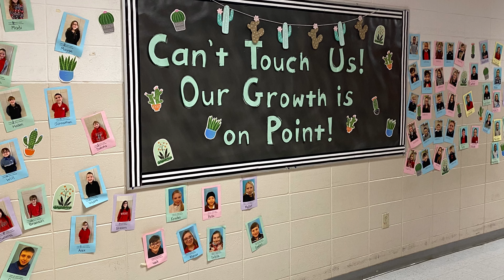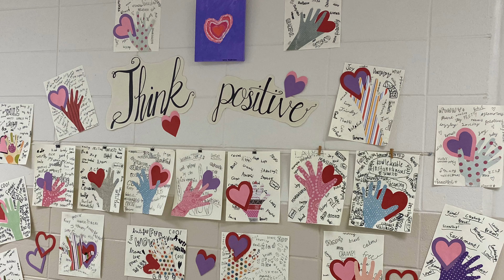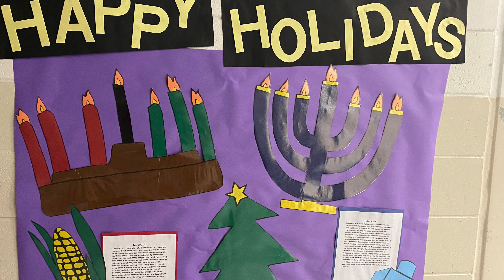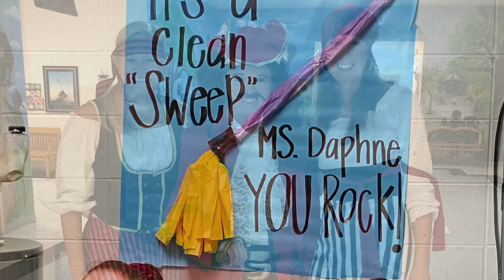West Lauderdale Elementary School Virtual Educator Recruitment Fair Video